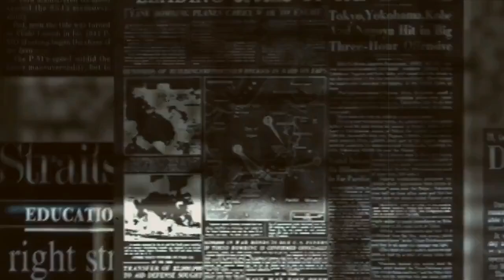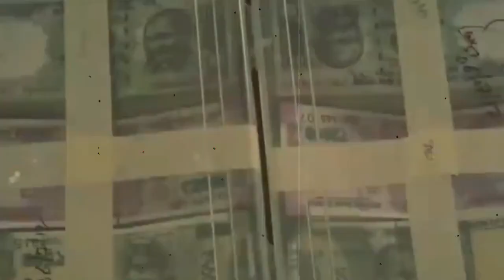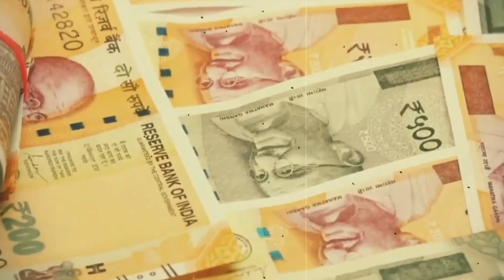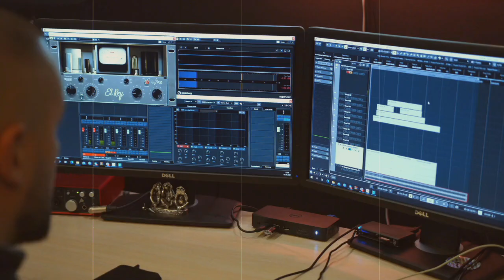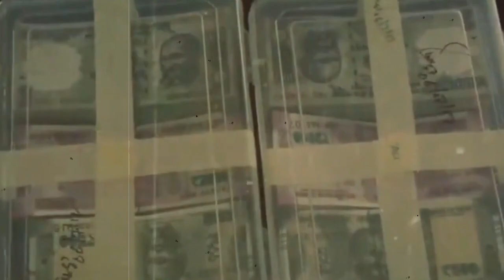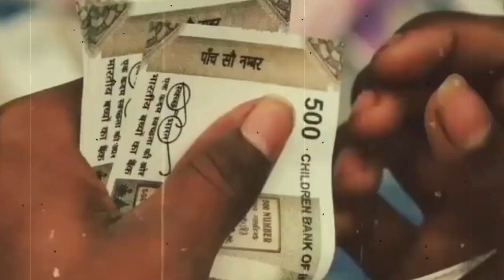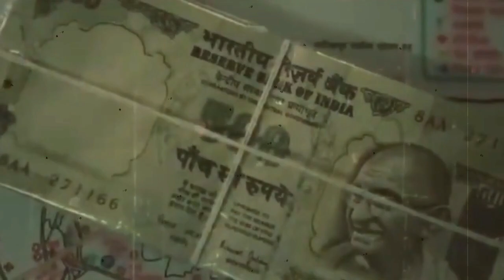સ્કેમમાં પકડાયેલા પૈસા નો શું થાય છે ? અતિ મહત્વની જાણકારી || Gujarati Duniya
Timestamp in this video :

01:00 ગુજરાતી માહિતી
02:00 ગુજરાતી જાણકારી
03:00 ગુજરાત
04:00 ગુજરાત સમાચાર
05:00 ગુજરાતી
06:00 માહિતી
07:00 મહત્વપૂર્ણ જાણકારી
08:00 gujarati duniya

GUJARATI DUNIYA